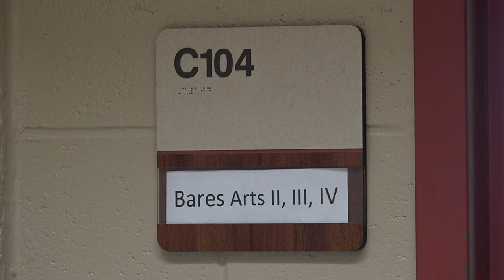Memorial High School art students paint colorful mural of Selena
Last year the club painted Mexican artist Frida Kahlo, and this year they decided to celebrate a Hispanic music icon.